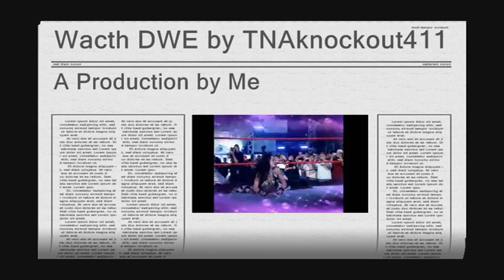Support DWE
Enjoy! I own NONE of the clips only the music